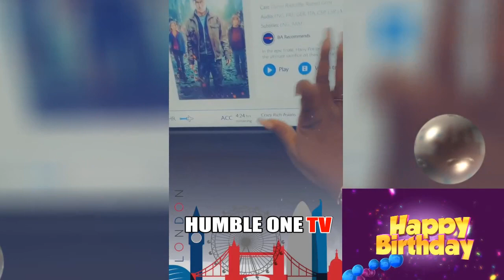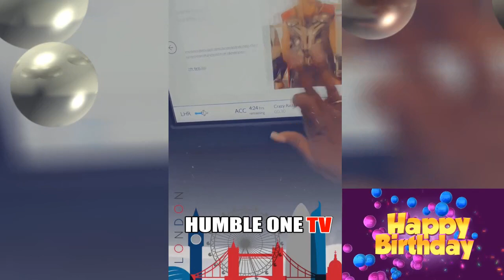Wow! Congrats to Actress Emelia Brobbey as todays marks her birthday